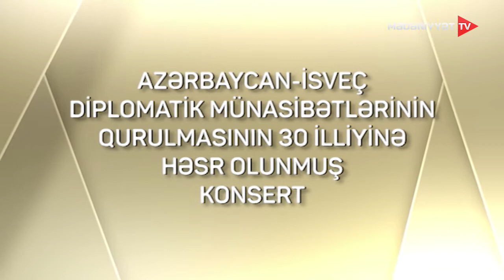Azərbaycan-İsveç diplomatik münasibətlərinin qurulmasının 30 illiyinə həsr olunmuş konsert(II hissə)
Çıxış edir - Üzeyir Hacıbəyli adına Azərbaycan Dövlət Simfonik Orkestri
Dirijor – Elşad Bağırov